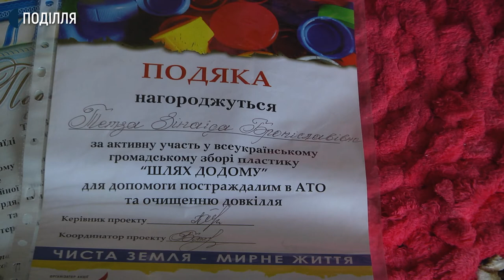У Хмельницькому 70-річна волонтерка плете килимки та передає військовим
Більше тисячі килимків для воїнів АТО/ООС сплела хмельничанка Зінаїда Тегза. Розповідає, захотілося внести свою частку для підтримки українських воїнів, що захищають кордон на Сході країни.